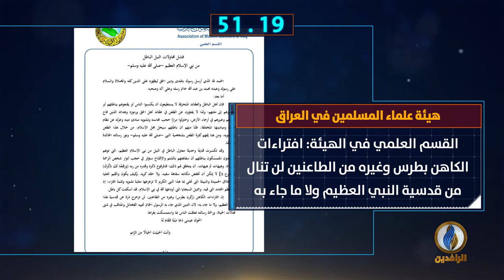أبرز الأخبار على قناة_الرافدين ليوم السبت في 60 ثانية